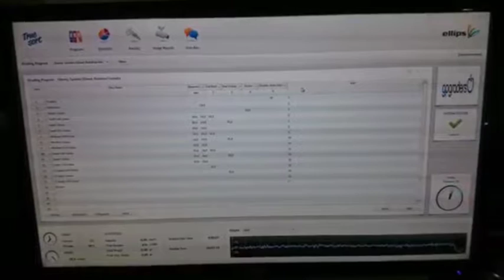GP Graders - AirJet® Electronic Cherry & Grape Tomato Grader- Grading Separation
GP Graders’ AirJet® electronic graders for cherry and grape tomatoes are the most technologically advanced sorting
machines available in the market. This cutting-edge technology helps you to achieve the best possible returns for your fruit, by dramatically reducing sorting and packing costs.

AirJet® electronic graders detect:
• external colour defects including some cracks and marks
• perfect color separation
• superior sizing accuracy

Fast, gentle and accurate, GP Graders’ electronic AirJet® grader sorts cherry and grape tomatoes at a speed of 32 units per second per lane yielding high productivity while maintaining grading accuracy. With regards to average sized fruit, this translates to capabilities in excess of 1000kg per sorting lane per hour.

for more information.